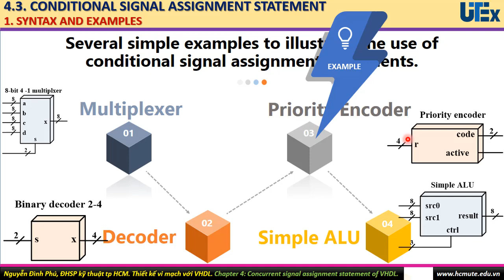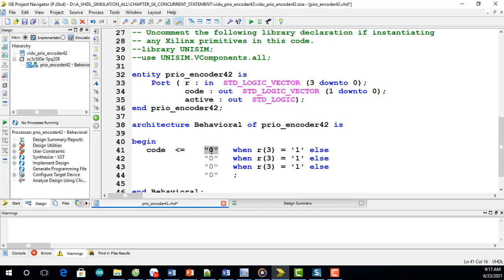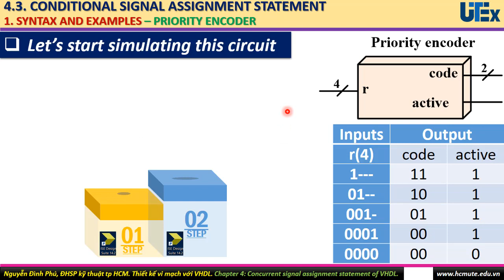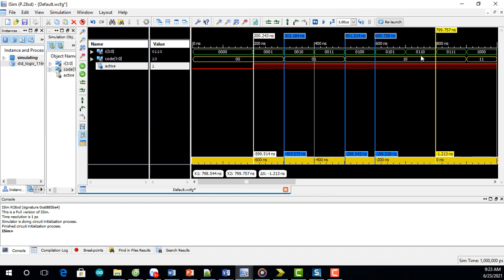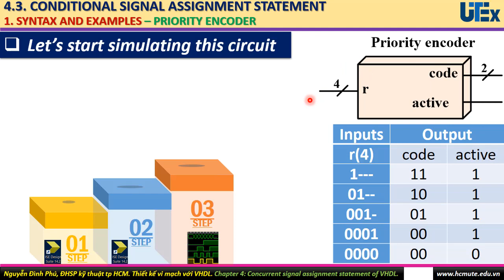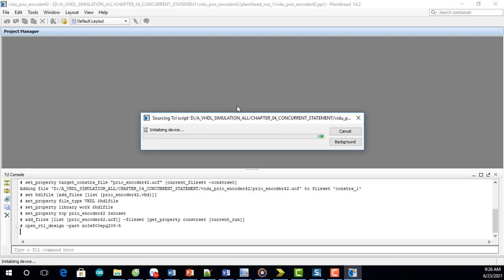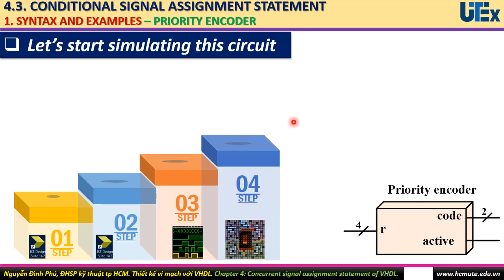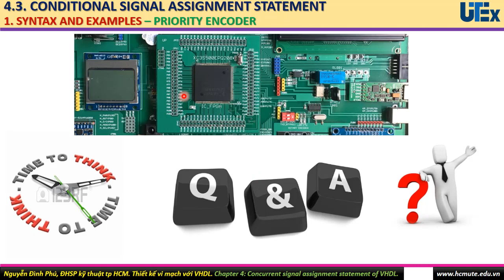Chương 4: Mô phỏng và chạy thực. Mạch mã hóa ưu tiên dùng lệnh gán tín hiệu có điều kiện của VHDL.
Phần này trình bày cách viết chương trình thiết kế mạch mã hóa ưu tiên 4 sang 2, ngõ vào tích cực mức 1 sử dụng lệnh gán tín hiệu có điều kiện dùng VHDL. Viết chương trình mô phỏng, quan sát dạng sóng. Chạy thực trên Kit FPGA XC3S500E – PQ208.